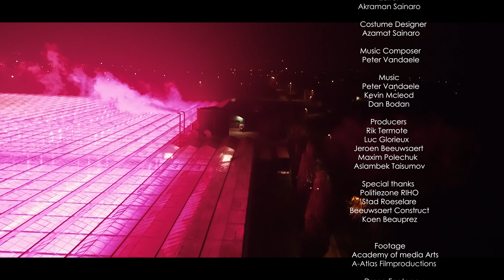Bad and evil men | Belgian Short film.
Film Festival Selections:
- Boden International Film Festival (Sweden)
- First-Time Filmmaker Sessions (UK)
- International World Film Awards (Slovakia)
- The Paus Premieres Fastival (UK)

Director: Azamat & Adam Sainaro
DOP: King Neto
Producer: Rik Termote, Sainaro brothers.
Editor: Akraman Sainaro
Actors: Rik Termote, Demi Poppe, Peter Vandaele. Daniel Vermeulen, Jaimy Schallenbergh, Amir Amrane, Yahya Hashem, Dominiek Degryse.

- Peter Vandaele
- Dan Bodan
- Kevin Mcleod

Documentary footage: Academy of media arts A-Atlas Film Productions.